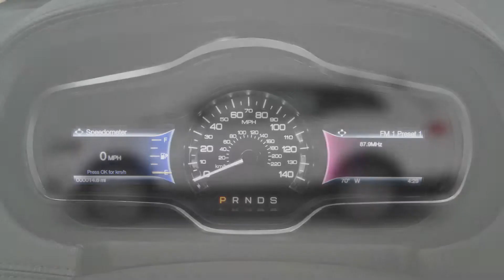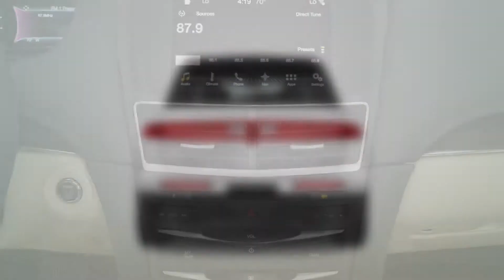2019 Lincoln MKT Reserve SUV Video Review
2019 Lincoln MKT Reserve SUV Features with 3.5L 6 cylinder Turbo 6A 6-speed shift able automatic transmission. Also Checkout 2019 Lincoln MKT Reserve SUV Car Video Review, Latest Photos, Price, Interior,Exterior images.